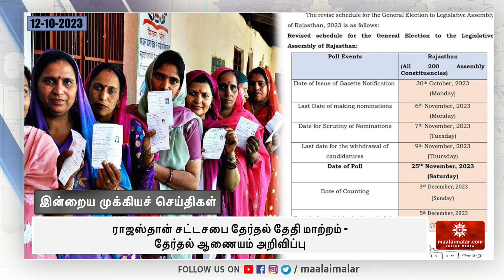திருவள்ளூர் மாவட்ட கலெக்டராக பிரபுசங்கர் நியமனம் | Maalaimalar